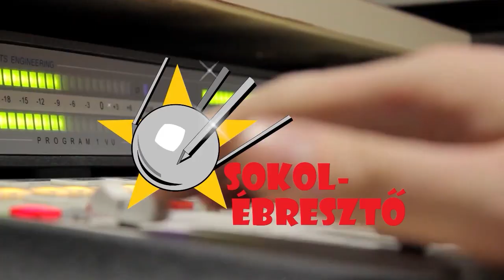Kvantum-összefonódás és a székrekedéses skorpió | Parallaxis #76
Az ősz idén is, mint minden évben Nobel-és IgNobel-szezon a tudomány világában. Az Oscar- és Arany Málna-díjak tudományos megfelelőinek odaitélése ekkortájt a figyelem középpontjába helyez olyan témákat, melyekkel amúgy hétköznapjainkban csak kevéssé foglalkozunk. Ezúttal a svéd akadémia arra adott nekünk remek lehetőséget, hogy elmerengjünk az Einstein által "kísérteties távolbahatásként" emlegetett kvantum-összefonódás őrjítő furcsaságain, vagy épp azon, hogy hogyan keverdhettek a modern ember génállományába neandervölgyiektől származó szakaszok. Az IgNobel-bizottság pedig gondoskodott arról, hogy megtudjuk, hogyan érdemes pletykákat terjeszteni, mi történik a skorpiók szexuális életével ha székrekedésük van és hogy miért festettek a maják beöntést végző embereket agyagedényekre. Mi is igyekeztünk felvenni a fonalat és alaposan átbeszélni ezeket a rendkívül izgalmas témákat legújabb epizódunkban.